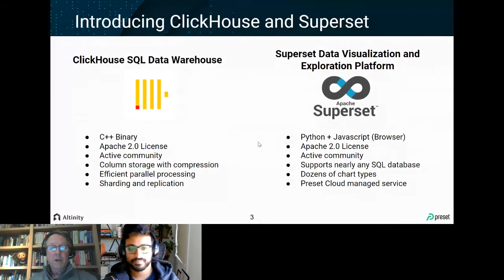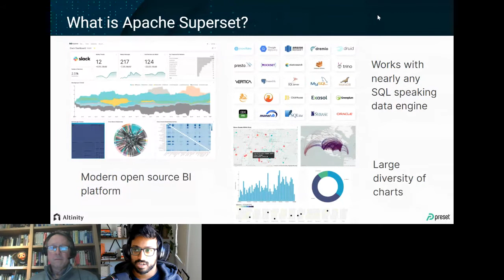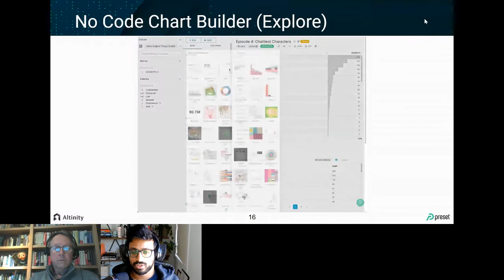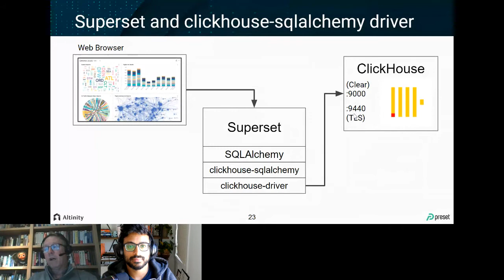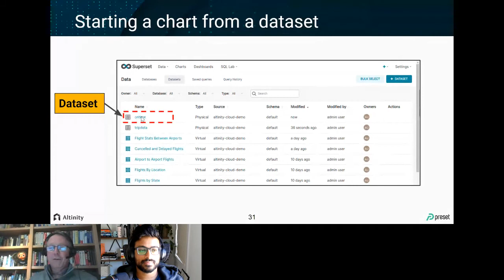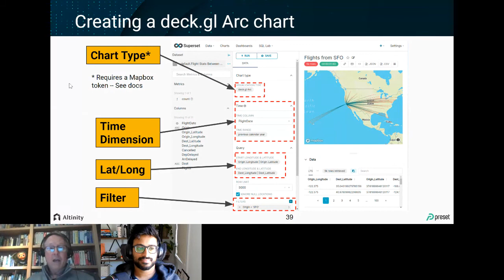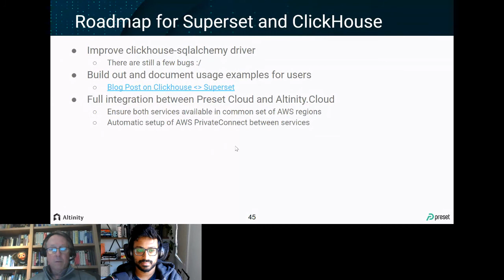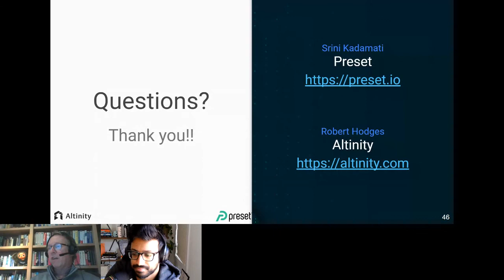A Tale of Two Communities: How Open Source, ClickHouse and Superset Help Visualize Your Data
Robert Hodges from Altinity and Srini Kadamati from Preset.io, presents A Tale of Two Communities: How Open Source, ClickHouse and Superset Help Visualize Your Data.

Databases have data. Business intelligence tools visualize it. This talk walks through how we are building a polished integration between ClickHouse database and Superset BI using 100% OpenSource techniques. We'll introduce ClickHouse and Superset, then describe the connectivity problems facing us at the beginning. Next, we'll show how we worked at the community level using Github and Slack workspaces to solve them quickly. We'll end with a demo of the working result. This case study shows the power of open source communities to serve our shared developers.

You can find more information about OpenSource Databases and Percona Database Events in these links 👇👇👇